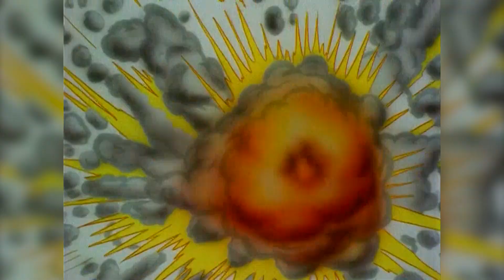Top 10 Smokin' Stories From The Mask Animated Series - A 90's Forgotten Cartoon Gem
In many ways, 1994 was a special year for Jim Carey. He delivered three remarkable hits, The Mask, Ace Ventura: Pet Detective, and Dumb and Dumber, and all the three had their individual cartoon shows. The Mask animated series followed the footsteps of the movie, and once again, the Mask is a distant image of the violent and deranged antihero as we know him to be from the comics. The movie was largely responsible for setting up a definite image for the character, and the animated series simply followed along the same lines. The show also introduced Walter, who was missing from the movie. The animation was vibrant, and this series was just as fun as the movie. It did have an element of originality, and there are some interesting villains to keep things exciting for the viewer.
The story picks up after the events of the movie, and Stanley tries to live a normal life for once. However, the magic mask of Loki has a mind of its own, and soon Stanley is dragged into dangers and adventures that he simply cannot resist. In this video, we have compiled some of the best stories from this awesome animated series that is probably one of the best versions of the Mask that we ever saw!

0:00 Intro
1:45 The Mask Is Always Greener on the Other Side Season 1 Episode 1 & 2
4:50 Sister Mask Season 1 Episode 5
7:35 Shadow of a Skillit Season 1 Episode 6
10:07 Split Personality
12:20 A Comedy of ErasSeason 2 Episode 1
15:05 Malled Season 2 Episode 5
17:25 To Bee or Not to Bee Season 2 Episode 19
19:50 The Angels Wanna Wear My' Green Mask Season 2 Episode 26
24:40 To Have and Have Snot Season 3 Episode 5